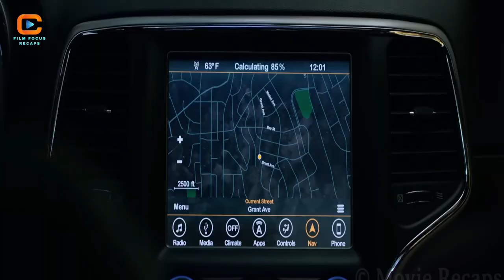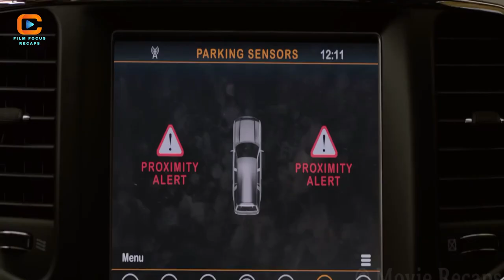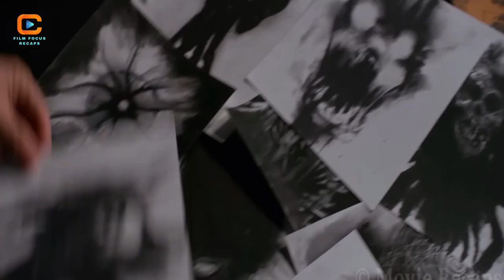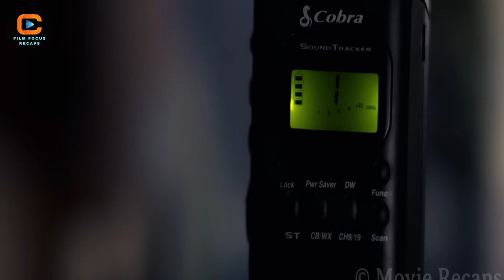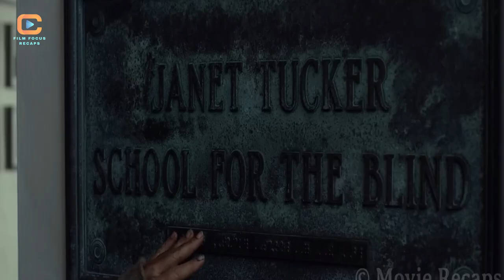Bird Box Film Recaps - Creatures Invade Earth And Kill 99% of Humanity But No One Has Seen it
Bird Box Film Recaps

Movie Description:
"Bird Box Film Recaps" is a post-apocalyptic thriller directed by Susanne Bier, released in 2018. The film is based on the 2014 novel of the same name by Josh Malerman.

The story revolves around Malorie Hayes, portrayed by Sandra Bullock, who is navigating a world overrun by mysterious entities that cause people to go insane and commit suicide upon sight. The narrative unfolds in two timelines: one depicting the initial outbreak of chaos, and the other following Malorie's journey with two children, known as Boy and Girl, as they attempt to reach safety.

In the aftermath of the initial outbreak, Malorie finds refuge in a house with a group of survivors, including Tom, played by Trevante Rhodes. Together, they fortify the house and try to survive while blindfolded to avoid the entities' influence. The survivors learn that the entities manifest as individuals' worst fears or regrets, making them extremely dangerous to behold.

As resources dwindle and tensions rise, Malorie becomes pregnant. She and Tom realize that their best chance for survival lies downstream, where a rumored sanctuary offers refuge. They embark on a perilous journey blindfolded, relying on GPS coordinates and sound cues to navigate.

Along the way, they face numerous dangers, including marauding survivors who have succumbed to the entities' influence. Despite their best efforts, the group is slowly whittled down, with Tom sacrificing himself to save Malorie and the children.

Eventually, Malorie and the children reach the sanctuary, which turns out to be a school for the visually impaired led by Rick, played by Pruitt Taylor Vince. Here, they find safety and a new community, as well as hope for the future.

"Bird Box Film Recaps" is a tense and gripping thriller that explores themes of survival, motherhood, and the resilience of the human spirit in the face of unimaginable horror. The film's non-linear narrative keeps audiences on the edge of their seats as they follow Malorie's journey to protect herself and the ones she loves from an unseen and deadly threat.

00:00 Introduction
02:31 First
04:52 Second
07:21 Third
09:40 Fourth